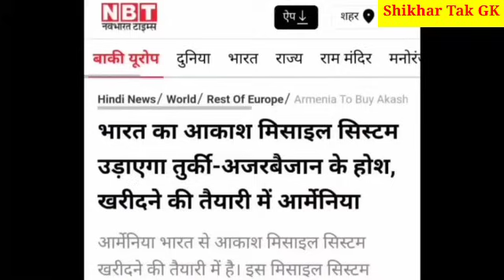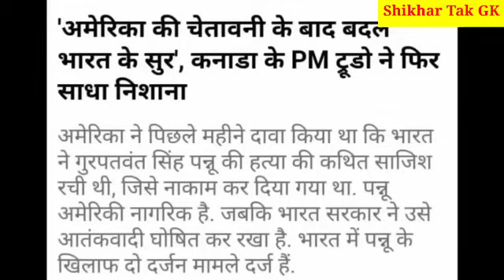दम है तो रोक के दिखाओ